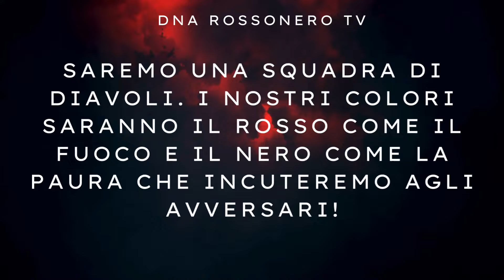⚠️MI SBILANCIO SUL MERCATO…QUANTE BALLE🤬ECCO LA VERITÀ‼️CONTE MA COSA VUOI ORA⁉️⁉️NOVITÀ UNDER23💪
SOCCER ZONE 360